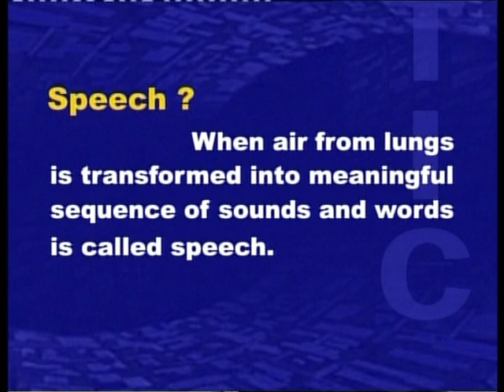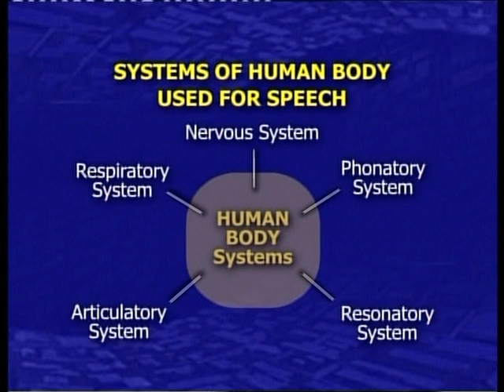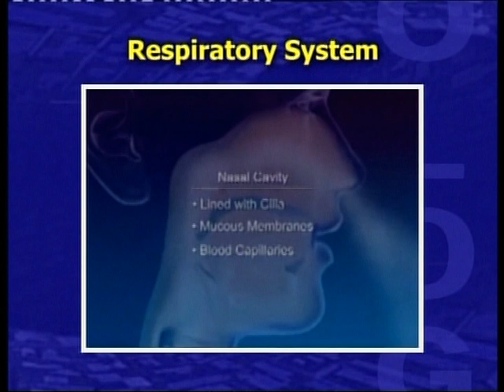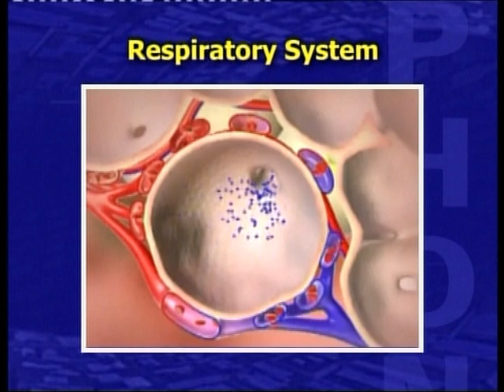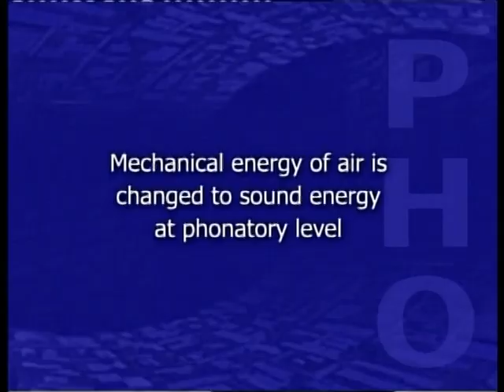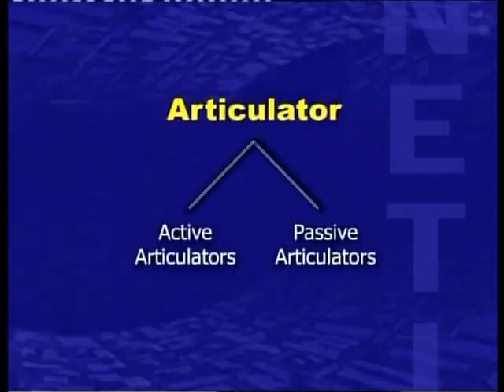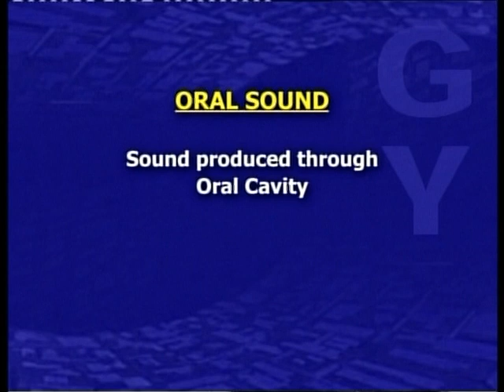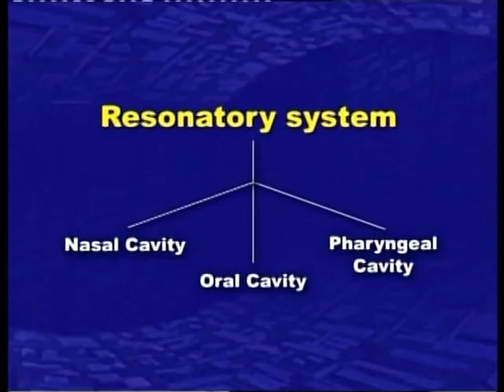AIOU 682 Special Education Hearing & Speech Lecture 3 Part 1